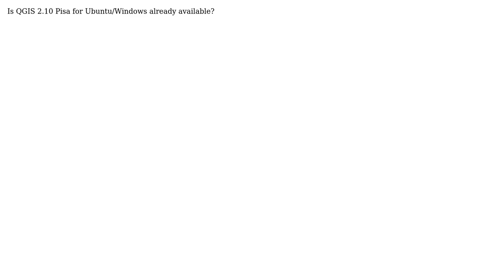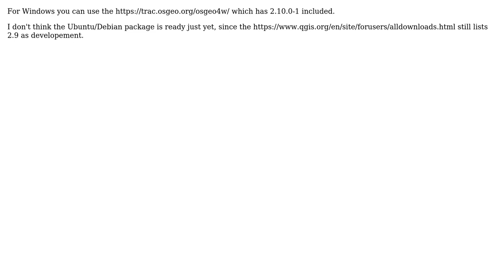GIS: Where to download QGIS 2.10? (2 Solutions!!)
GIS: Where to download QGIS 2.10?

With thanks & praise to God, and with thanks to the many people who have made this project possible! | Content (except music & images) licensed under CC BY-SA | Music | Images & others | With thanks to user Nahas user Lunar Sea user Kersten user AndreJ and the Stack Exchange Network Trademarks are property of their respective owners. You are responsible for your own actions.